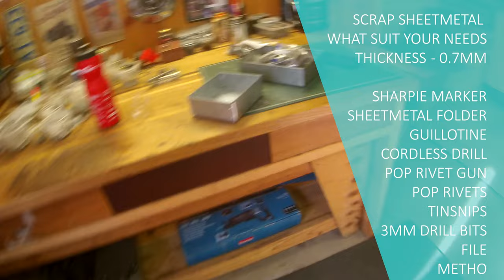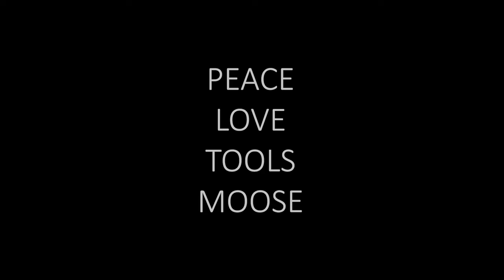Build a Handy Scrap Metal Box in 5 Minutes: Beginner's Guide to Sheet Metal Projects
DIY Beginner Sheet Metal project, build this super handy Scrap Metal Box / Tray in 5 Minutes - Step into the electrifying realm of our 5-Minute Project videos! Get ready for a whirlwind tour of dynamic DIY endeavours that will spark your creativity and unveil the techniques and tools you'll master. Plus, dive deeper with our comprehensive step-by-step guided videos, ensuring you're equipped to confidently tackle each project.

For comprehensive step-by-step guidance on this specific project, fear not! Just click the link below for our meticulously crafted guided video. I'll accompany you through every stage, acting as your trusty guide in the garage. Unleash your inner maker and embark on an unforgettable creation journey! I am your guide in the garage!